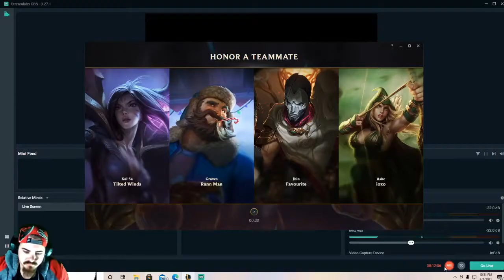Akali ARURF making them FF??????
Akali League of legends Ultra rapidfire CDR , All random fun times...